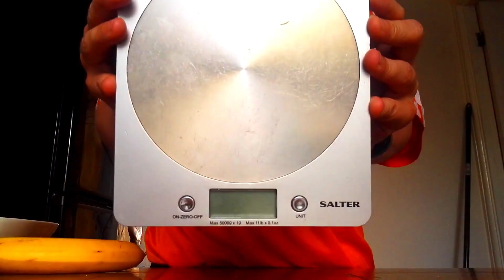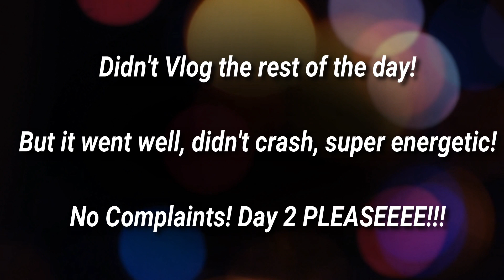5am Club Vlog + Kickboxing Demo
My Kickboxing Club's Address:
Unit 3 Bell Lane
Leicester
LE5 3BA

The Camera I am using: GoPro Hero 4

Editing Software: Filmora/Premiere Pro

Full track: Curtis (冷炫忱) - No Other Reason